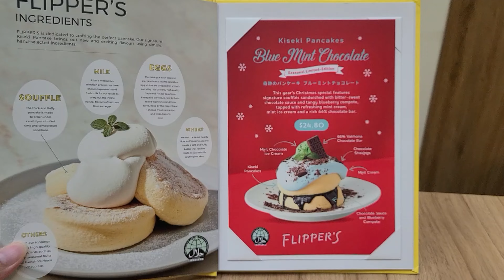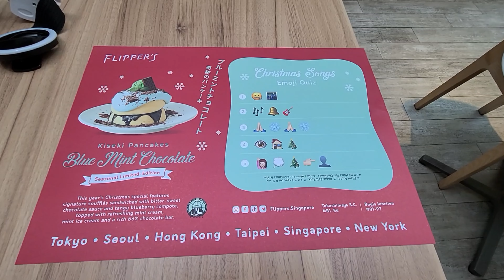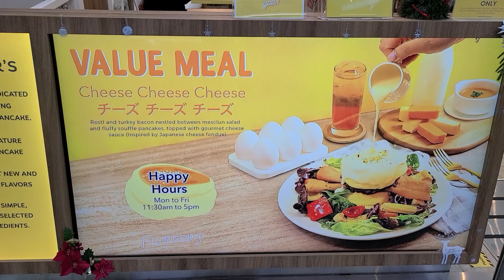Making of Flipper's Pancakes and the new festive limited-edition Blue Mint Chocolate Kiseki Pancake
The most wonderful time of the year is here!

Introducing festive limited-edition Blue Mint Chocolate Kiseki Pancake featuring signature souffles sandwiched with bitter-sweet chocolate sauce and tangy blueberry compote, topped with refreshing mint cream, mint ice cream and a 66% Valrhona chocolate bar.
Time to indulge in the sweet things in life!
Available from today for a limited time only!

We tried this at Bugis outlet today and the new festive pancake does not disappoint. The soft fluffy signature pancakes go very well with the bitter-sweet chocolate sauce and we love the 66% Valrhona chocolate bar. Remember to use two forks to separate the pancake for that fluffy texture

The season wouldn’t be complete without festive drinks!

Introducing two exclusively crafted Christmas limited edition drinks, launching today at Flipper’s Bugis.
Try it while stocks last!

Red Rudolph
Cranberry boba mixed in ginger ale and cranberry juice with a squeeze of Lime juice.
Garnished with cranberry and sugared rosemary

When viewed at the right angle, it does look like Rudolph the reindeer with the signature nose. We love the Cranberry boba and the taste of lime juice makes it a refreshing drink

Tally Snowman
Gingerbread syrup topped with frothed milk dusted with cinnamon.
Garnished with pumpkin spice biscuit, marshmallow snowman and Christmas sprinkles

The biscuit holds the mini snowman and sprinkles on the cup and we love the decoration, it really gives the festive vibe.